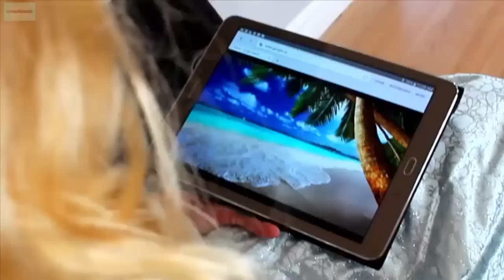Spiderman u0026 Pink Spidergirl vs Joker! w Frozen Elsa u0026 Batman! Superhero Fun in Real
---Spiderman -"u0026" Pink" Spidergirl" vs" Joker!  w-_ Frozen Elsa -u0026 Batman! "Superhero" Fun in Real Life -)